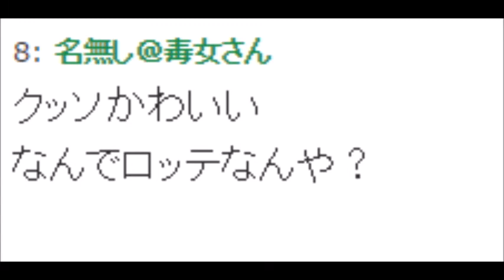佐々木希、ノーバンより美脚で沸かせた始球式ww３月３１日反応まとめ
【朗報】あなたもYOUTUBEを使った副業で稼いでみませんか？
０から１を創る無料講座・「ゼロイチの処方箋」はコチラから⇒

‹ロッテ－日本ハム›◇３１日◇ＱＶＣマリン

　人気女優佐々木希（２７）が、始球式でノーバンならずも美脚で沸かせた。

　ロッテ本拠地開幕戦のセレモニーの一環で登場。ロッテ製品のＣＭにも出演しており、グラウンドに姿を現すと大歓声が巻き起こった。ポニーテールにユニホーム姿、ショートパンツからはスラリとした美脚をのぞかせた。

　マウンドより少し前から投球も、ワンバウンドでミットに入った。大きな瞳をパチクリさせて悔しがった。

検索用：解離性　ピクシー　ハベトロット　クーホリン　傭兵　ミリオンアーサー　富豪　盗賊　歌姫　ガチャアスナ　キリト　シノン　シリカ ストレア　フィリア　結城　桐谷　ソードアートオンライン　ゲーム　Vita　AKB48 大島優子　前田敦子　小嶋陽菜　山本彩　アイドル　高橋みなみ　グラビア　松井玲奈　板野友美 島崎遥香　渡辺麻友　桐谷美玲　アイドル　女優 NMB48　エクスタシス パズドラ　白猫　アプリ　ヴァルハラ　ファントム